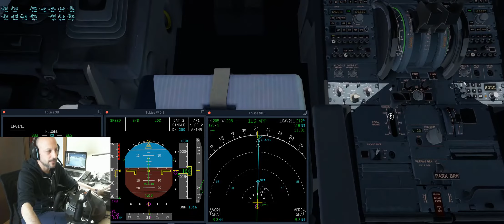X-Plane 11 - A321 LGAV landing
CPU : Intel i7 7700k
Ram : Crucial DDR4 2400
Scheda Madre : Asus Prime B250M-K
GPU : Nvidia MSI GTX 1080 Ti
2x SSD 250gb
1X SSD 500gb
1x HDD 1tb